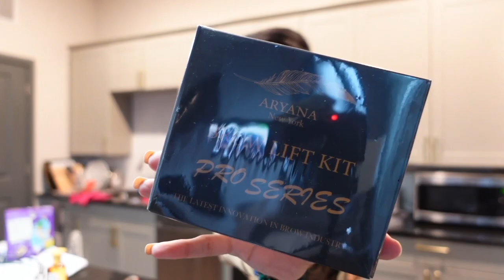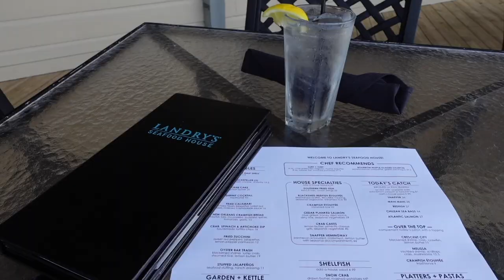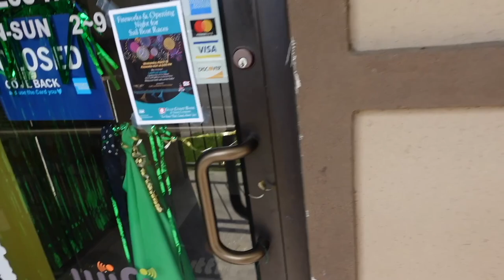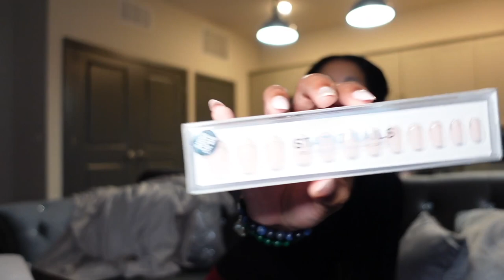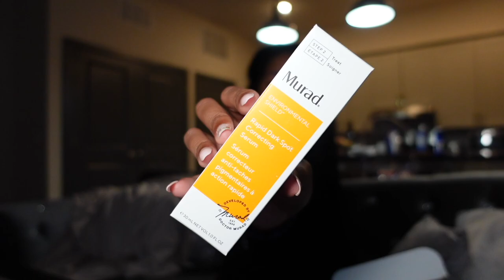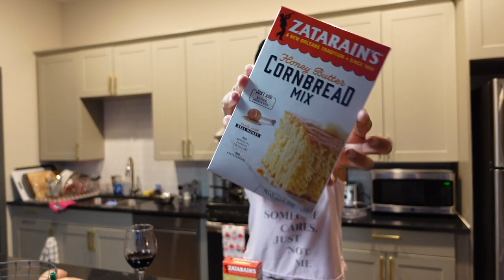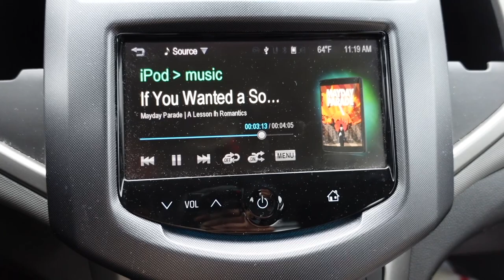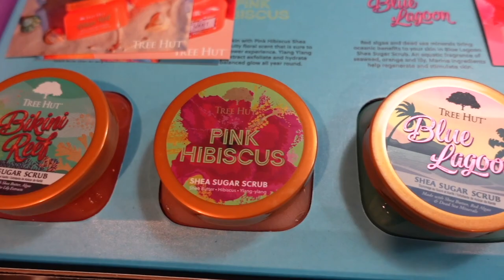SOLO DAY DATE + FINALLY TRYING THE TARGET FRAGRANCES + CLEANING OUT MY CLOSET | VLOG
Hey Babes!

NEW VLOGGY VLOG🥰

XOXO

AMAZON STOREFRONT